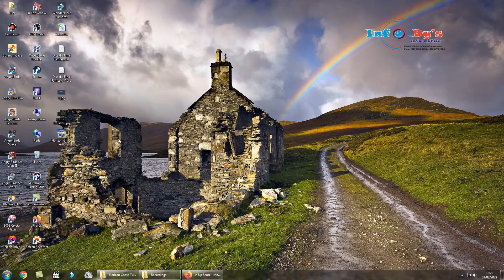PC - Horizon Chase Turbo - 2. Chile - Santiago: Cold Day [Time: 01'09.41]